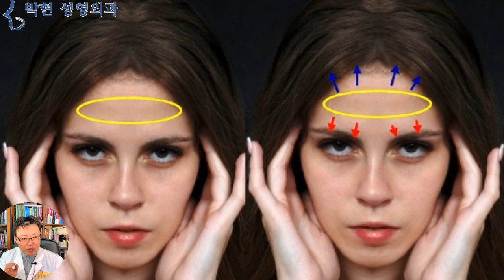이마주름을 필러나 보톡스 혹은 이마지방이식으로 펴면 발생하는 부작용 - 옴팡눈, 넓은이마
지난동영상에서
연예인과 같은 볼록한 이마를 만들기 위해 이마필러나 이마지방이식을 하게 되면
연예인 이마가 되는 것이 아니라 황비홍 같이 남성스러운 이마가 되는 이유에 대해 말씀 드렸습니다.

요번 시간에는
이마가 꺼졌다고 해서,
혹은 이마 주름이 있다고 해서
이마에 볼륨을 넣어서 주름을 펴면 되지 않을까?해서 이마 필러를 맞으시려고 하시는분들이 많으신데요
그게 합리적인 치료 방법인지?에 대해 팩트 체크 해 드리도록 하겠습니다.
우선 이마 주름이 생기는 성형외과적 원리를 살펴보면

왼쪽의 이마가 평평한 상태와
오른족의 이마 가로주름이 생긴 상태는
여기 중간 사진에서 보이는 이마 피부 아래쪽의 전두근이 수축하여 구겨지는 주름인데요
수축하면 이렇게 되고 이완하면 이렇게 요철이 펴지는데
왼쪽이 전두근을 이완한 상태이고
오른쪽이 전두근을 수축한 상태입니다.

피부가 찰고무 같은 어렸을 때에는 이렇게 피부가 구겨졌다 펴졌다 많이 해도
전두근이 이완되면 이렇게 오른쪽과 같이 평평하게 복원이 됩니다만 그러한 구겼다 펴짐이 40년 50년 지속되다 보면
이렇게 이마가로주름이 고착이 되는것입니다.
오른쪽 할머니의 이마를 풍선 불리듯이 이마필러 이마 지방이식으로 볼록하게 해서 저 주름이 다 펴질정도로 빵빵하게 하면 이마가 너무 넓어지게 됩니다.

오늘 이마축소 눈썹 거상술과 윗이마 지방이식술을 받으신 50대 중년 여성분이 계셨는데요
원래 처녀때 부터서도 약간 눈썹뼈가 나와 있었는데
이마 주름도 잡히고
눈썹뼈 위쪽도 꺼지고 해서
이 노란 타원 부분에 필러를 여러차례 맞은분이셨습니다.
이마 필러 종류는 여기 유튜브 상에서 말씀드리기 그렇고요
이분이 원래도 순하고 귀염상은 아니었는데
나이가 5살 10살 먹어가면서
인상이 견딜수 없도록 강해지고 아줌마 티가 나더라는것입니다.
그러한 원인이 이렇게 노란 타원 부분의 꺼진 이마나 주름진 이마에 필러나 이마 지방이식을 해서 동그랗게 융기 시키게 되면
빨간 화살표 방향으로 눈썹이 내려오게 되면서 전택궁이 좁아져 답답하고 강한 인상이 되며,
위로는 파란 화살표 방향으로 이마 각도가 훌러덩 넘어가게 되고 넓어지면서 남성스러운 이마각도가 되기 때문입니다.

여기 한번 두 여성분의 이마라인을 비교해 보시면 재미 있으실텐데요~
이마만 보자면 왼쪽이 누운 이마이고 오른쪽 이마가 뽈록한데요
만일 이마 필러로 왼쪽이마를 오른쪽 이마처럼 뽈록하게 하면

방금전에 말씀 드린바와 같이 빨간 화살표 방향으로 눈썹이 내려오면서
오늘 말씀 드린 사례자분의 경우 처녀땐 약간 눈썹뼈만 나온 정도 였는데 성형수술을 받을수록 눈이 깊어지고 급기야는 옴팡눈처럼 눈이 째까낳게 표독스럽게 보인다고 하였는데요
관상성형을 전문으로 하는 저희 박현 성형외과에서의 치료 방향이라고 한다면 오른쪽과 같은 얼굴을 왼쪽과 같은 비율로 만드는것인데요
지난번 한국인 노화에 대한 얼굴 비율 동영상에서
여기 녹색 세로길이의 실제 눈 크기도 중요하지만
우리가 실생활에서 눈이라고 인식이 되는 비율은 눈썹까지의 빨간색 길이라고 말씀 드렸지 않습니까?

여기서도 보면 눈의 크기, 즉 녹색 화살표 길이가 어디가 큽니까?
눈동자가 크면 소 눈망울처럼 선하게 순하게 보여야 하는거 아닙니까? 여러분이 알고 계시는 상식과는 좀 다르죠?
그럼 오른쪽 여성의 처진 눈썹을 올리기 위해 이마눈썹거상술을 하면 이마가 더 넓어져 얼굴이 커지겠죠?
그래서 왼쪽 얼굴과 같이 넓지 않은 이마와 높은 눈썹을 만드는 수술이
이마에 필러를 맞아서 팽창이 된 이마면적을 줄이면서
눈썹을 눈에서 떨어트려 갑갑한 눈매를 시원하게 만드는
이마축소거상술이 되겠습니다.

마지막으로 여기 또 케이스를 들어 설명드리면~
왼쪽 여성의 경우 이마경사와 이마각도는 가히 연예인 앞통수 비율입니다만 이마가 넓고 눈섭이 낮으며,
그에 반면,오른쪽은 눈썹이 높고 상대적으로 이마가 좁아 보이는? 얼굴입니다.
사실 관상학에 이마가 넓어야 좋은거 아니냐? 합니다만
어차피 나이가 들게 되면 눈썹이 처지고 이마가 넓어지기 때문에,,,,,,
또한 이마보톡스 맞아도 이마가 넓어지고
이마필러를 맞아도 이마가 넓어지고
뭐만 했다하면 넓어지기 때문에
100세 시대인 현대의 미적 기준은,,,,,,,,, 가능하다면,,,,젊었들때,,,,, 눈썹이 높고 이마가 넓지 않은 얼굴이 예쁜 연예인 비율이 되겠습니다

자~ 지난 몇주간 볼살필러 이마 필러 부작용들에 대해 말씀 드렸는데요
다음 시간 부터는
얼굴이 오목한 주걱턱형 얼굴, 합죽이 얼굴,
그리고 연예인의 코와 일반인의 코는 어떤 비율이 다른지?에 대해서 설명 드리도록 하겠습니다.